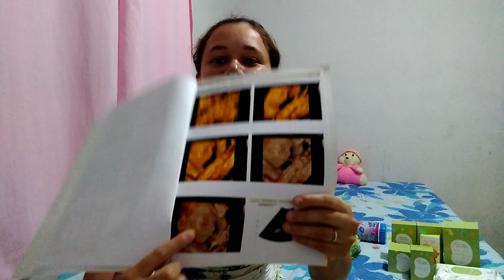DIÁRIO DA GRAVIDEZ 🤰MENINA👸OU MENINO🤴?+ PRIMEIRAS COISAS QUE JÁ COMPREI...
Que nos enviar algo?? 📍

Endereço :📍

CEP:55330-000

Abraços da  nossa família ❤️

família Veiga-jau e Tulio ❤️